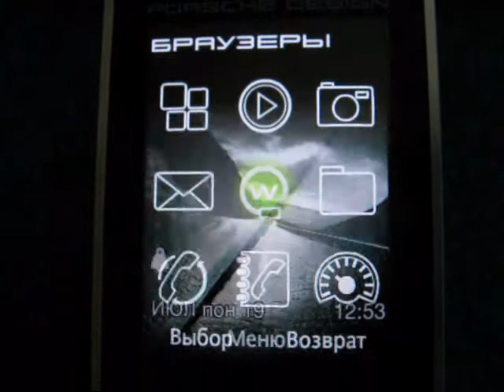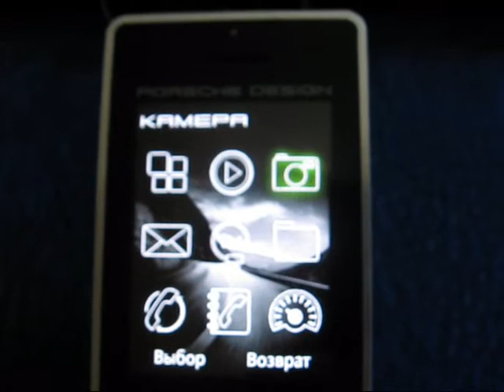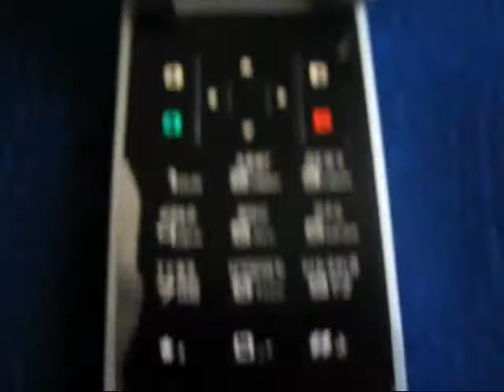Porsche Design P9521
Песня из сборника Porsche Design Soundscapes P'0001